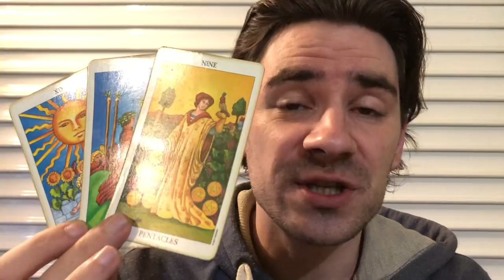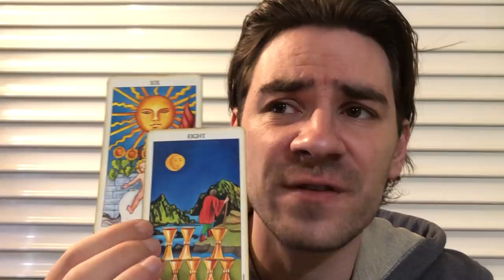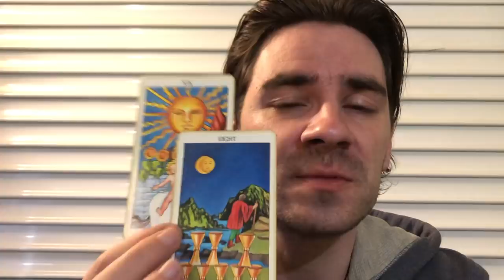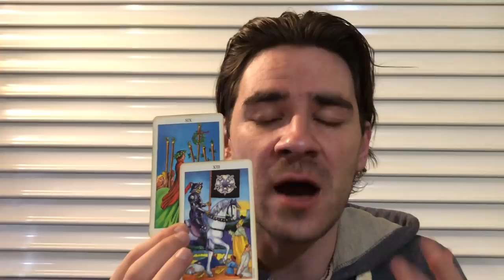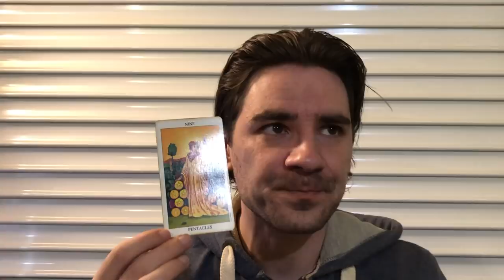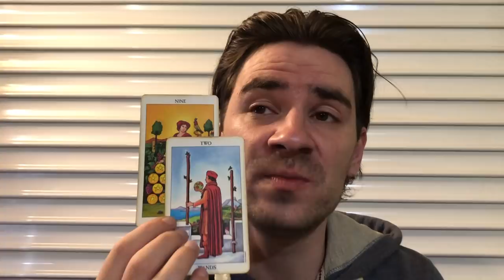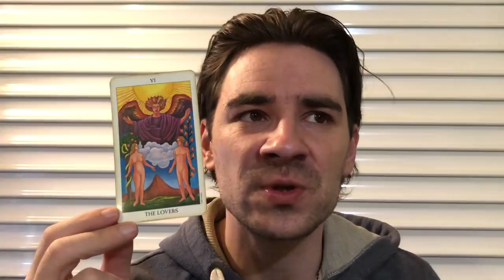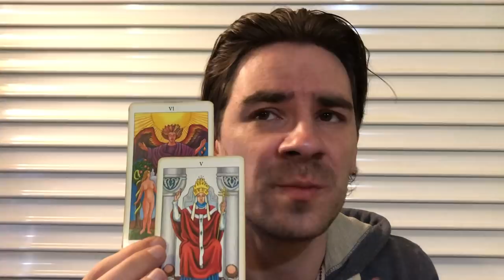ARIES! THEY WILL REGRET DOUBTING YOU! Aries Weekly Tarot Reading April 22-29 2019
ARIES! THEY WILL REGRET DOUBTING YOU!  Aries Weekly Tarot Reading April 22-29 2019 MASSIVELY REDUCED PRICES on Personal Readings